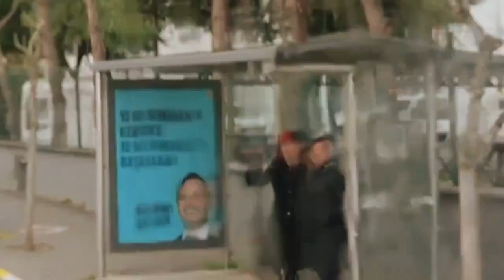Balıkesir - 15 Şubat 2024